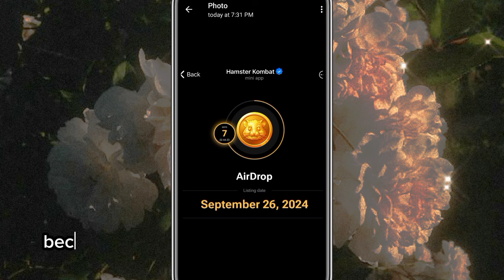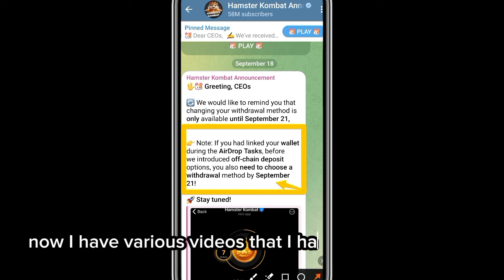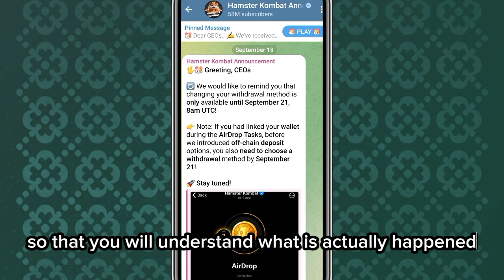Understand This Before It's Too Late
You need the perfect understanding of Hamster Kombat snapshot, hamster Kombat Airdrop date, Hamster Kombat withdrawal, Hamster Kombat wallet and exchange withdrawal time before it's too late.